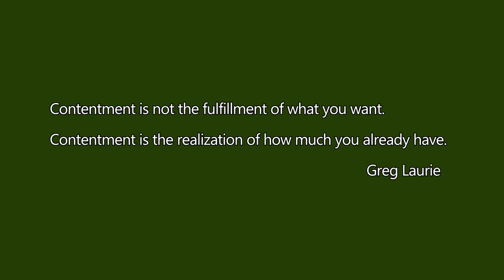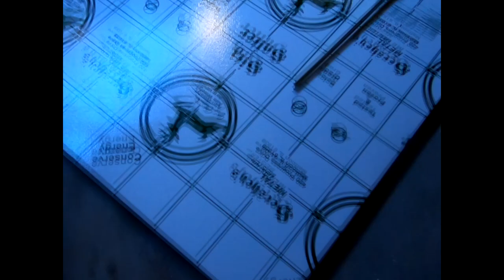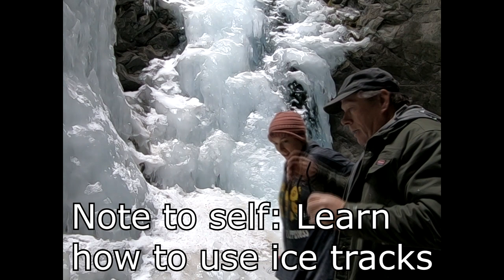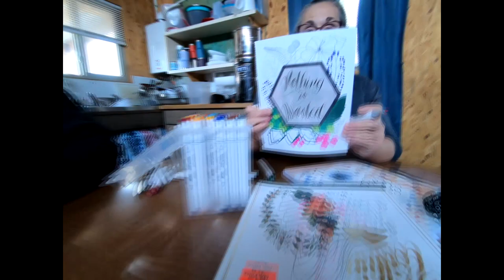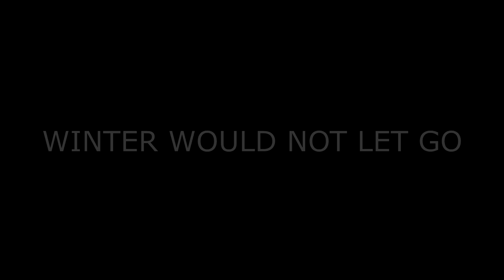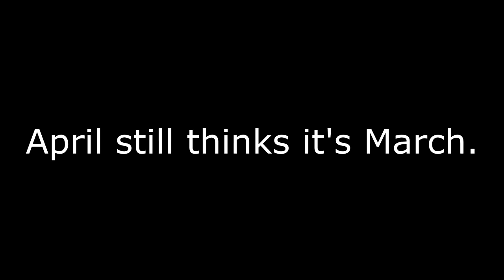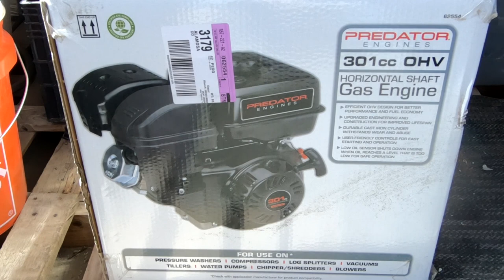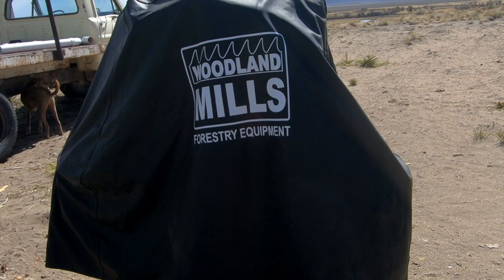April 2024 Update - Falls, Chills, Thrills and Accomplishments!